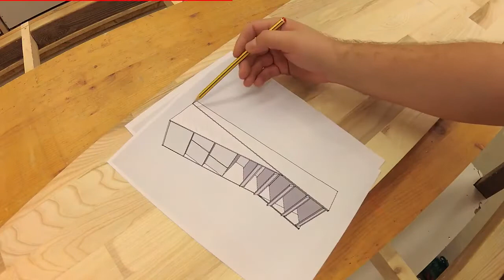Stylischen Schuhschrank bauen – mit Robert von NEUE.WERKSTATT | BAUHAUS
Der Turm der Schuhe: Robert Sike von NEUE.WERKSTATT entwirft in seiner Werkstatt eine formschöne und funktionale Garderobe für Schuhe und lässige Kopfbedeckungen.

Nebenbei bietet die Design-Garderobe genügend geschlossenen Stauraum für Gegenstände, die man nicht im Blick haben muss.

Die passt!-Redaktion hat Robert Sike besucht und war beim Bau des Schuhschranks dabei!

In unserem Ratgeber können Sie alles noch einmal in Ruhe nachlesen. Inklusive einer Liste der verwendeten Werkzeuge und Materialien:

Alle benötigten Materialen und Werkzeuge sowie eine kompetente Fachberatung erhalten Sie in Ihrem BAUHAUS Fachcentrum.